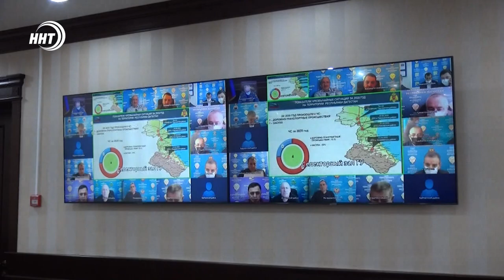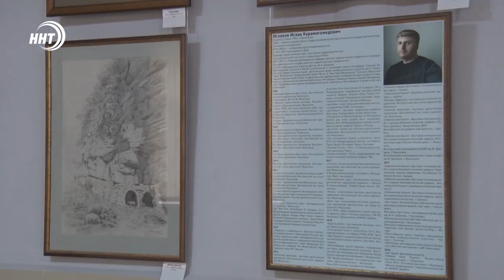Новости Дагестана за 28.01.2021 года